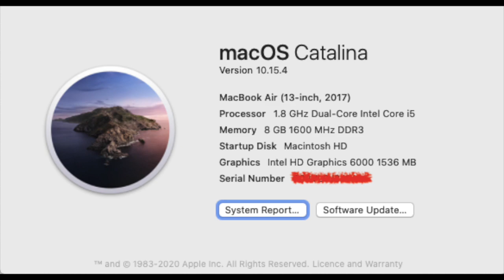2020 MacBook Air 不介紹